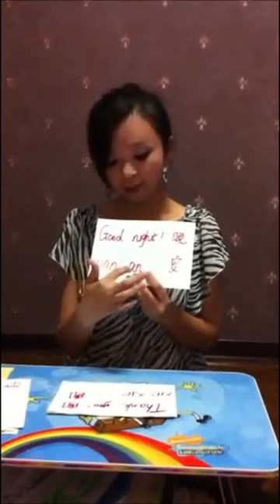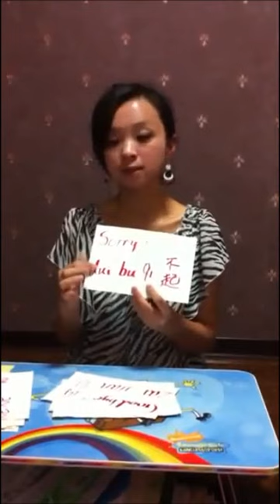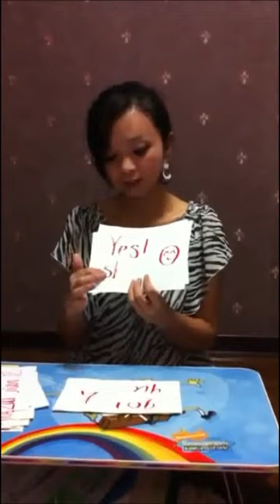how to say I love you in Chinese?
I told you how to speak I love you in Chinese